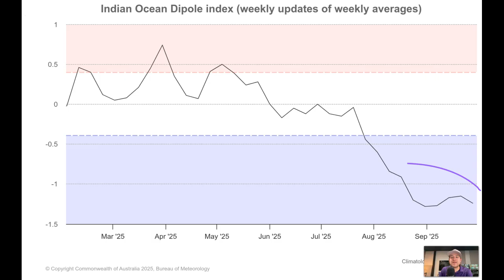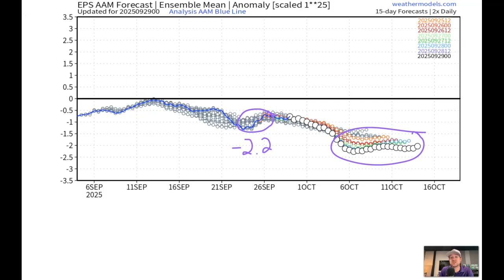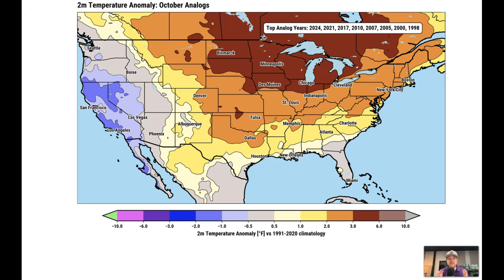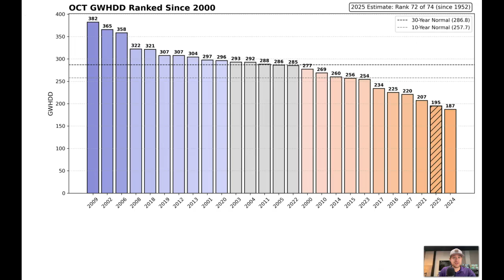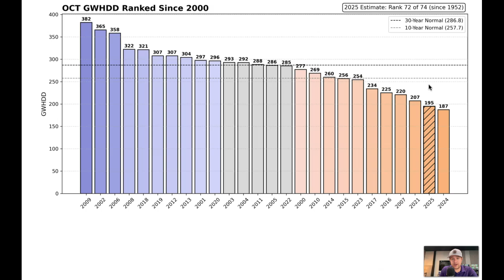2025 to Rival Warmest Octobers on Record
➡️ ABOUT THIS VIDEO:
October 2025 could be among the WARMEST on record. Latest outlook ahead + breakdown of what pattern drivers mean for the month ahead.